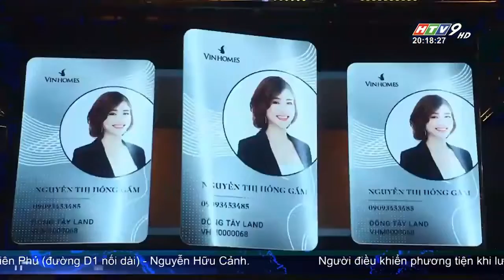HTV đưa tin Công ty VMI JSC & Fantasy Home của tỷ phú Phạm Nhật Vượng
Công ty Cổ phần Quản lý và Đầu tư Bất động sản VMI (VMI JSC) do ông Phạm Nhật Vượng là cổ đông chính cùng với các cổ đông khác, trong đó có Vinhomes, được thành lập với mục tiêu hỗ trợ các nhà đầu tư vốn nhỏ có cơ hội đầu tư bất động sản, quản lý các bất động sản và phát triển thị trường thứ cấp nhằm tăng thanh khoản và giá trị cho các bất động sản của Vinhomes với sản phẩm Fantasy Home...
*Thông tin Công ty Cổ phần Quản lý và Đầu tư Bất động sản VMI (VMI JSC) tại